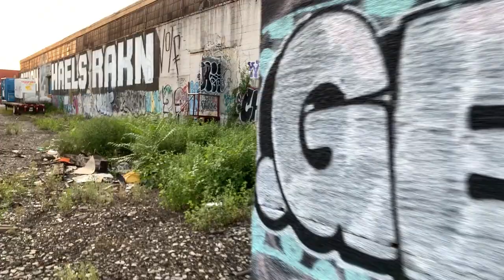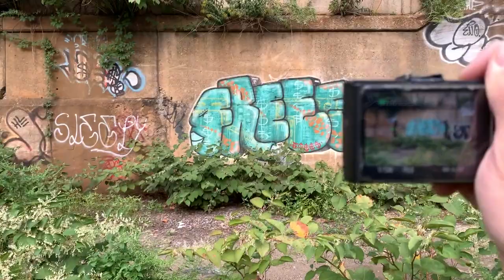Supreme Whole Train and New Brooklyn Graffiti Walk 📸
✘ Join me as I ride the Supreme whole train that runs along the L line and walking around taking flicks of new walls in the streets.